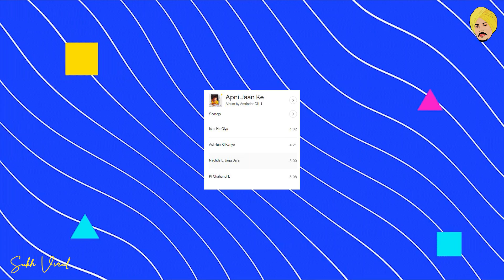Explain First Album Sidhu Moose Wala, Karan Aujla, Babbu Maan | Hit vs Flop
This video talks about famous Punjabi singers. It has been told about the first album of these singers, which was their first album and which songs were the biggest hits inside those albums. Those singers include Sidhu Moose wala, Karan Aujla, Babbu Maan, Diljit Dosanjh, Gippy Grawel and Amrinder Gill.

यह वीडियो प्रसिद्ध पंजाबी गायकों के बारे में बात करता है। इन गायकों के पहले एल्बम के बारे में बताया गया है कि उनका पहला एल्बम कौन सा था और उन एल्बम के अंदर कौन से गाने सबसे ज्यादा हिट हुए थे। उन गायकों में सिद्धू मूसेवाला, करण औजला, बब्बू मान, दिलजीत दोसांझ, गिप्पी ग्रेवल और अमरिंदर गिल शामिल हैं।

ਇਸ ਵੀਡੀਓ ਵਿੱਚ ਮਸ਼ਹੂਰ ਪੰਜਾਬੀ ਗਾਇਕਾਂ ਬਾਰੇ ਗੱਲ ਕੀਤੀ ਗਈ ਹੈ। ਇਹਨਾਂ ਗਾਇਕਾਂ ਦੀ ਪਹਿਲੀ ਐਲਬਮ ਬਾਰੇ ਦੱਸਿਆ ਗਿਆ ਹੈ ਕਿ ਉਹਨਾਂ ਦੀ ਪਹਿਲੀ ਐਲਬਮ ਕਿਹੜੀ ਸੀ ਅਤੇ ਉਹਨਾਂ ਐਲਬਮਾਂ ਦੇ ਅੰਦਰ ਕਿਹੜੇ ਗੀਤ ਸਭ ਤੋਂ ਵੱਧ ਹਿੱਟ ਹੋਏ ਸਨ। ਉਨ੍ਹਾਂ ਗਾਇਕਾਂ ਵਿੱਚ ਸਿੱਧੂ ਮੂਸੇਵਾਲਾ, ਕਰਨ ਔਜਲਾ, ਬੱਬੂ ਮਾਨ, ਦਿਲਜੀਤ ਦੋਸਾਂਝ, ਗਿੱਪੀ ਬੱਜਰੀ ਅਤੇ ਅਮਰਿੰਦਰ ਗਿੱਲ ਸ਼ਾਮਲ ਹਨ।

Sidhu Moose Wala First Album -
In 2018, he released his debut album PBX 1, which peaked at number 66 on the Billboard Canadian Albums chart. His singles "47" and "Mera Na" were ranked on the UK Singles Chart.

Sidhu Moose Wala First Album's Songs -
1. "Intro"
2. "Jatt Da Muqabala"
3. "Death Route"
4. "Dawood"
5. "Badfella"
6. "Kala Chashma"
7. "Selfmade"
8. "I'm Better Now"
9. "I'm Better Now"
10. "Devil" (Skit)
11. "Devil"
12. "Trend"
13. "Outro"

Karan Aujla First Album -
His debut album Bacthafucup peaked at number 20 on Billboard Canadian Albums chart and 34th on the New Zealand albums chart, earning him the title of the Largest Digital Artist 2021 on Spotify and had been listed in their Most Popular Artists in Punjabi Music Industry.

Karan Aujla First Album' Songs -
1. "Intro"
2. "Here & There"
3. "Addi Sunni"
4. "Boli"
5. "Click That B Kickin It" (featuring Nave Suave)
6. "It Ain't Legal" (featuring Gurlez Akhtar)
7. "Ford"
8. "Chu Gon Do?" (featuring Satnam 5 Rivers & Mad Yardies)
9. "Feel That Flava"
10. "Sharab" (featuring Harjit Harman)
11. "Itz a Hustle"
12. "80 Degrees" (Featuring Amaal)
13. "Ask About Me"

Babbu Maan First Album -
Music. Babbu Maan recorded his first album Sajjan Rumaal De Geya in 1997 but revised and re-released most of the songs in his subsequent albums. Maan's first official debut album Tu Meri Miss India was released in 1999.

Babbu Maan First Album's Songs -
Mehfil Mitran Dee,
Tur Pardes Giyon,
Raati Millan Na Ayin,
Chor Chor,
Sajjan Rumaal De Giya,
Tere Aashiqan Dee Line,
Keeta Tabbah,
Sun Junian